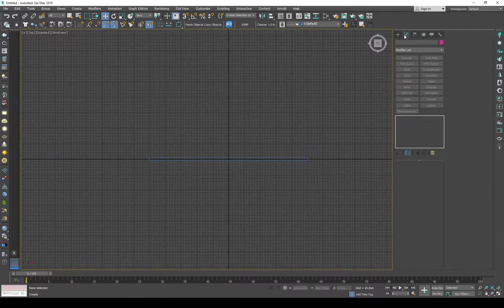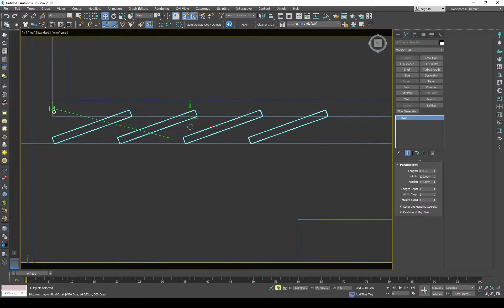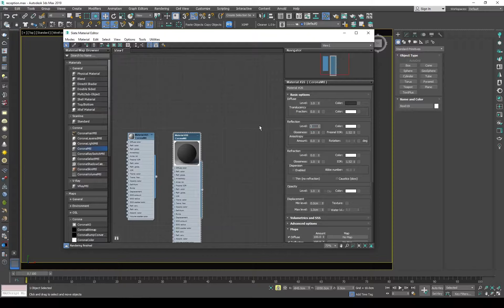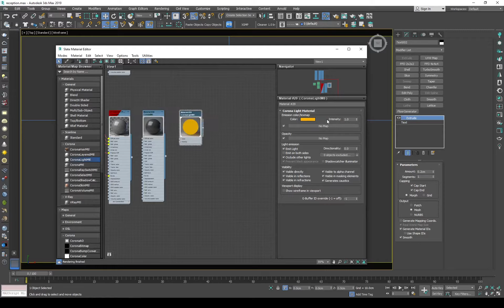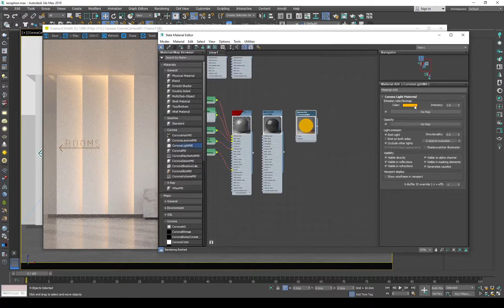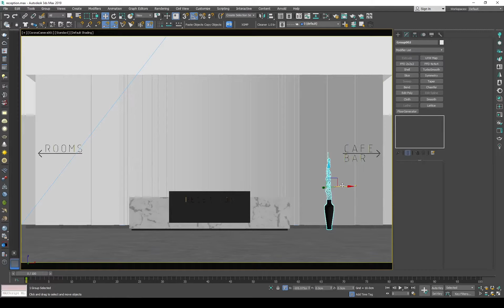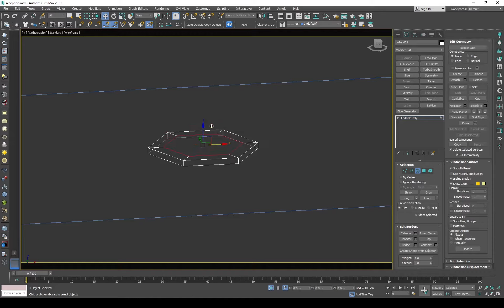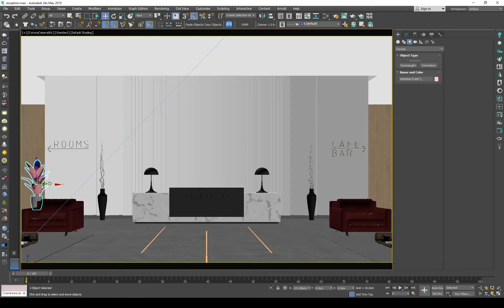RECEPTION INTERIOR DESIGN - HOTEL - Tutorial- 3Ds MAX - CORONA RENDERER